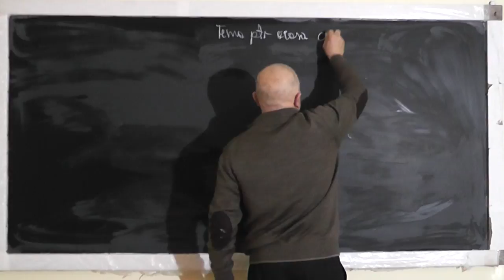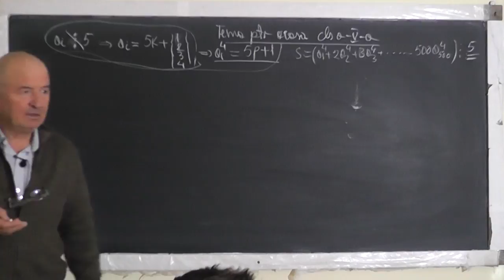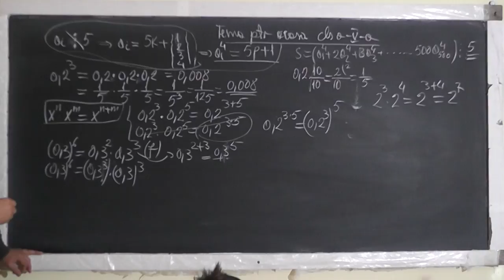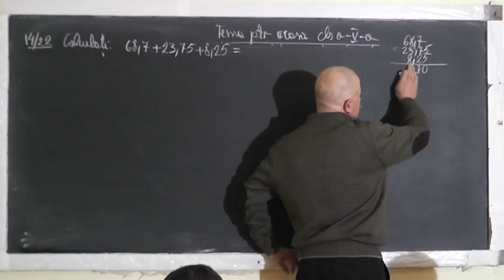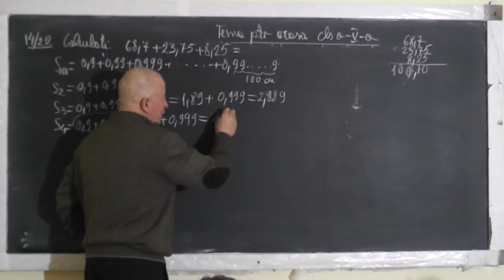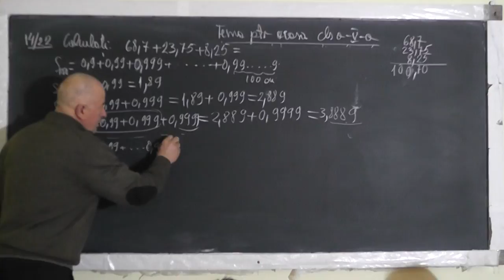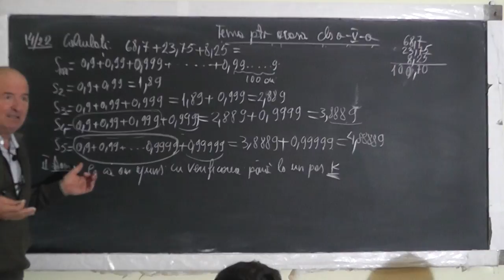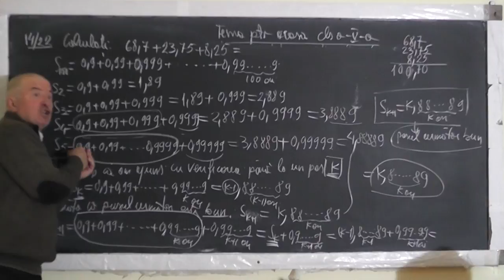1/2 Lectia 1441 - Operatii cu numere zecimale si puteri cu baze numere zecimale - Clasa 5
Aceste lectii sunt SUSTINUTE de VOI si daca va sunt utile, as aprecia un Like, Share, Comment - In aceasta lectie de matematica pe care o puteti vedea in direct si pe ne ocupam de tema pentru acasa la clasa a V-a. Din cuprins: Operatii cu numere zecimale, Operatii cu puteri cu baze numere zecimale, Inegalitati, Inecuatii si rezolvam o problema printr-o noua metoda numita inductia matematica (pe care o vor studia in anii mai mari), explicata pe intelesul elevilor de clasa a V-a.